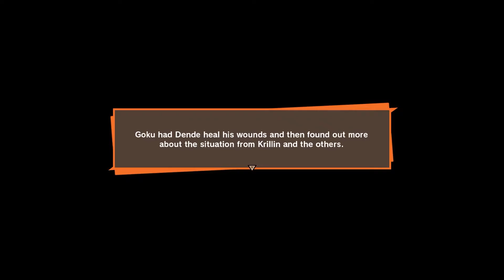DRAGON BALL Z: KAKAROT ― Majin Buu Saga II | Gameplay Part 32 [JAPANESE AUDIO] (No Commentary)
Introducing the cutest super villain in the game... Majin Buu fat form!

Dragon Ball Z: Kakarot gameplay on PC (1080p, 60fps, 1.1x resolution modifier) and Japanese audio.
I will cover this game in it's entirety, all voice lines, and all compendium at the end of the video, so please check it out.

Timestamps:
00:00 | Cutscene #1
07:21 | Boss Fight #1
09:20 | Cutscene #2
14:00 | Main Story #1
15:03 | Boss Fight #2
16:45 | Cutscene #3
26:50 | Main Story #2
32:30 | Cutscene #4
36:14 | Main Story #3

｢About Dragon Ball Z: Kakarot｣

Developer: CyberConnect2
Publisher: Bandai Namco Entertainment
Genre: Action Role-Playing
Release date: January 17, 2020

Average time-to-beat: 37.5 hours

Please show support for the developer if you like the game.
It's available for PS4, XB1, and PC.

◘ Relive the story of Goku in DRAGON BALL Z: KAKAROT! Beyond the epic battles, experience life in the DRAGON BALL Z world as you fight, fish, eat, and train with Goku.
◘ Explore the new areas and adventures as you advance through the story and form powerful bonds with other heroes from the DRAGON BALL Z universe.